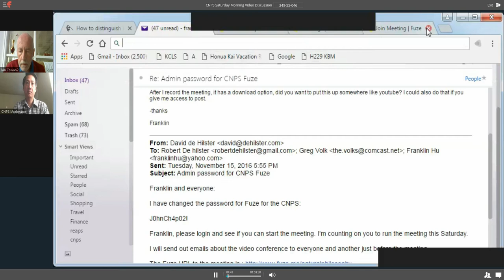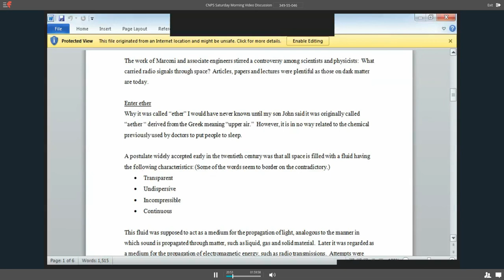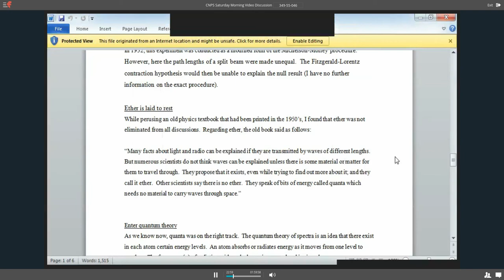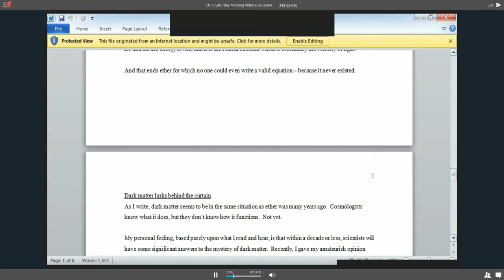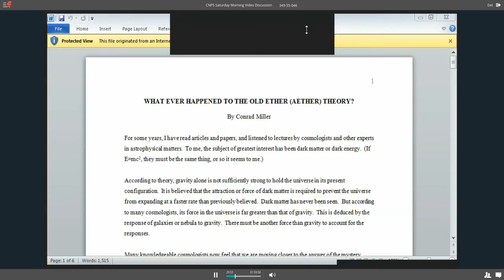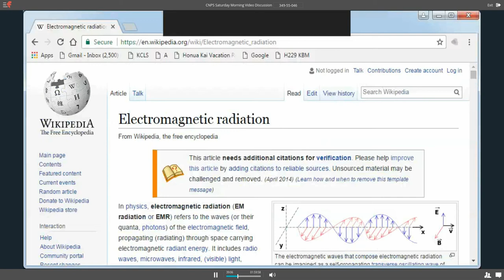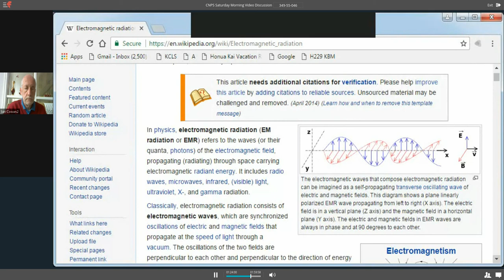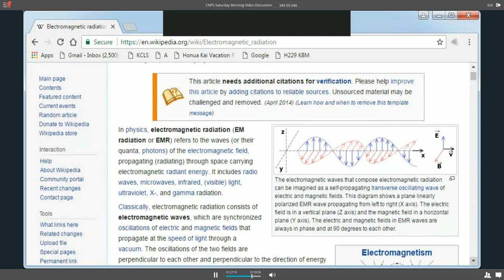CNPS Saturday Morning Video Discussion May 27, 2017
CNPS Saturday Morning Video Discussion May 27, 2017 lead by Franklin Hu.